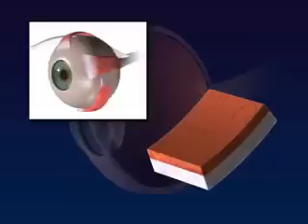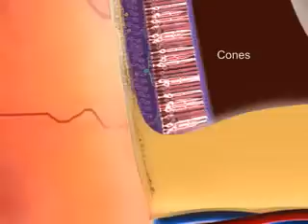El proceso de la visión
cómo el ojo humano hace para ver los objetos.